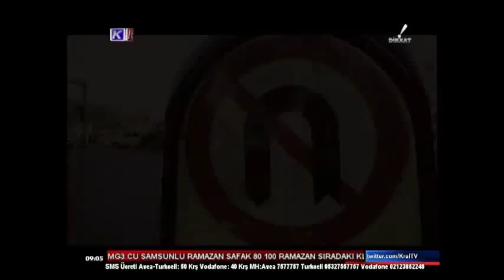ALTAR KAFESCİ BİR SELAM GÖNDER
DÜZENLEME : HATEM TUTKUS
YÖNETMEN : CEVDET GÜMÜŞ